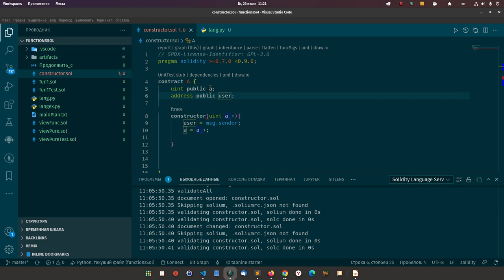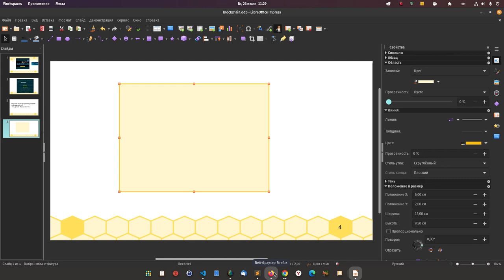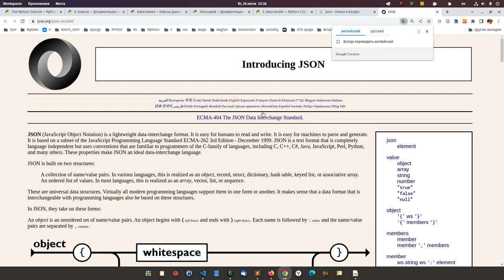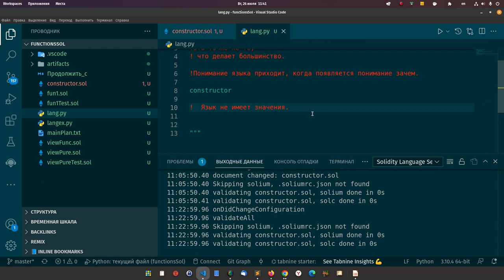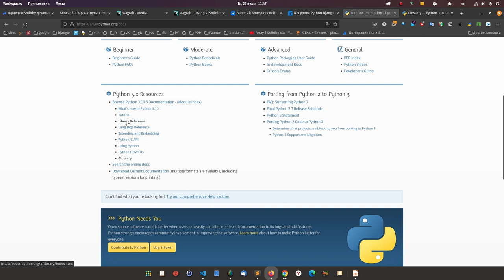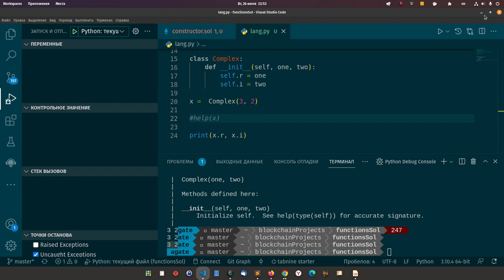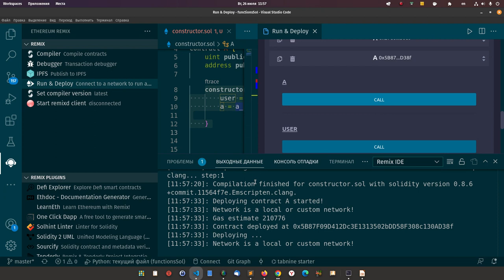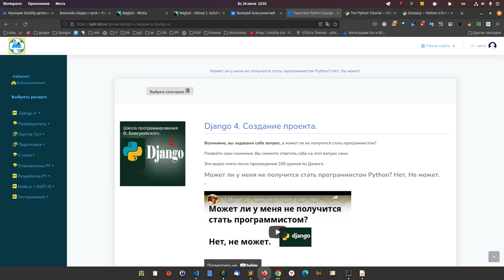Как Вы изучаете язык программирования? - это точно не то, что делает большинство.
Видео на примере конструктора. Даже, если вы ничего не знаете о ООП, после видео, точно будете понимать для чего нужен конструктор в любых языках. А по аналогии поймёте, что так легко понимать любой язык программирования. Я показываю какую суть нужно понимать в языке.

Рассмотрен принцип легкого изучения любых языков программирования. На самом деле я показал, что язык программирования не имеет значения, важен верный подход и тогда понятен любой язык программирования.

Суть моей школы, я обучаю, как правильно изучать любой язык программирования. Вы можете учится в разных местах и при этом быть в моей школе - это вас обогатит понимаем. как правильно учится программированию, что сэкономит очень много времени Вам.

Посмотрите плей лист:
Django 4 пишем сайт с нуля.
но лучше начинать с нуля в школе, 40 уроков бесплатно, но самые важные платные.

Начните заниматься питон, джанго, блокчейн:

Возможно, вы задавали себе вопрос, а может ли не получится стать программистом?

Развейте свои сомнения, Вы сможете ответить себе на этот вопрос сами.

1. Первый код на Solidity с IDE Remix. И для чего вообще блокчейн.

 Купить доступ к урокам по разработке с использованием блокчейн.

Обратите внимание так же там есть мега -супер-предложение для гурманов, кто хочет быть в профессии серьёзно. Можно получить доступ Питон + Джанго + Блокчейн.

оплатить пожизненный доступ к урокам Django 4 + Подарки.

так же
Началось обучение по индивидуальной программе.